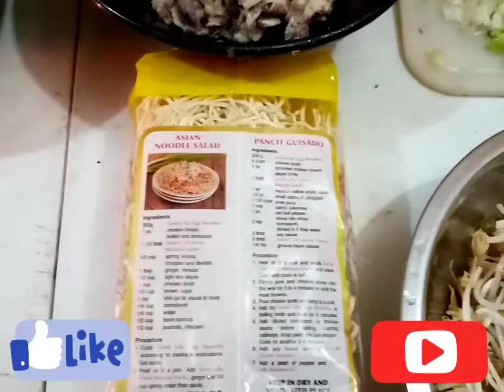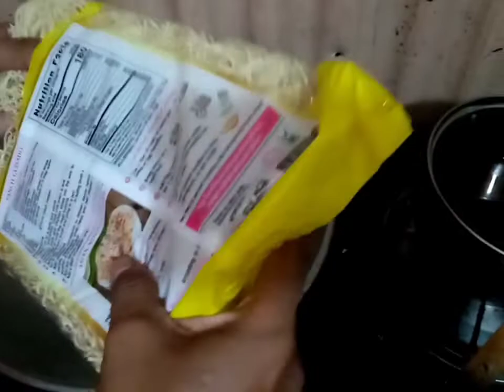Our version of Padtai (Thailand menu)